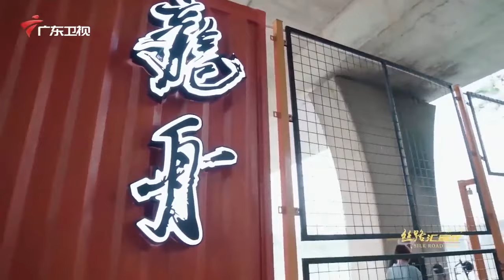新年特辑｜外国教练震惊！中国业余龙舟选手们夺得冠军! 宝妈 打工仔组成的队伍【丝路汇客厅】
广东广播电视台 广东卫视 《丝路汇客厅》大型文化探访节目将在广东卫视首播，并通过广东广播电视台国际频道、YouTube全球播出。栏目制片人、主持人谢一菲将携手学者周国平、储殷，青年作家蒋方舟等文化名人组成丝路寻访团，走近在中国追梦的老外，深入挖掘疫情之下的丝路故事。